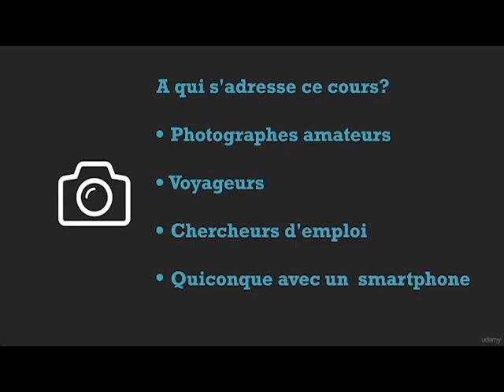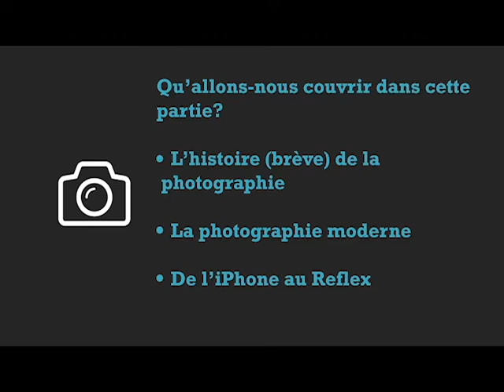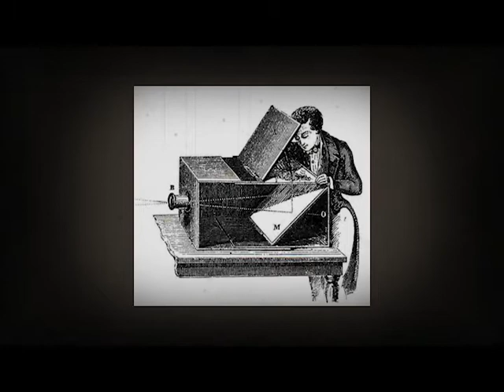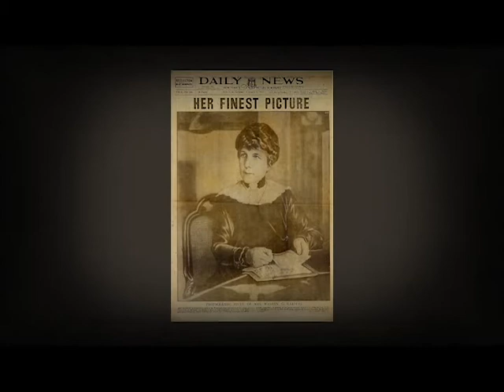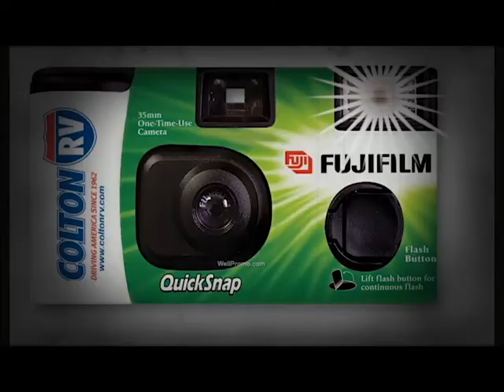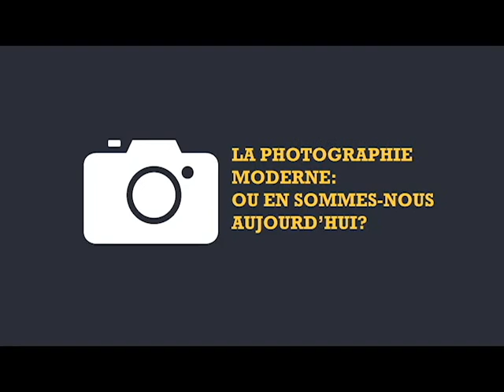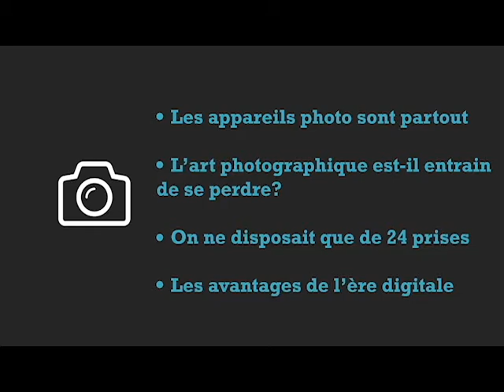Cours de photographie. Cours 1 : Introduction (bases, histoire de la photographie. reflex ou iphone)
Connaître les bases en photographie est important pour savoir prendre des belles photos !

Dans cette vidéo je vous explique le plus clairement et le plus simplement possible les bases pour que vous puissiez vous servir de votre appareil photo d'une meilleure façon !

Pense au petit pouce bleu si la vidéo t'a plu, c'est gratuit pour toi et c'est super important pour moi !!